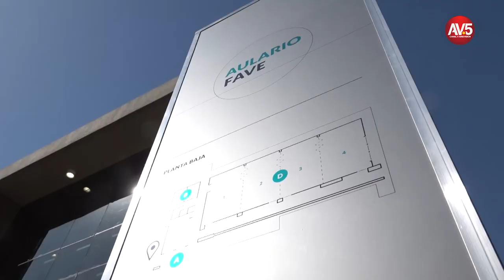ARGENTINA AVANZA 24 OCTUBRE